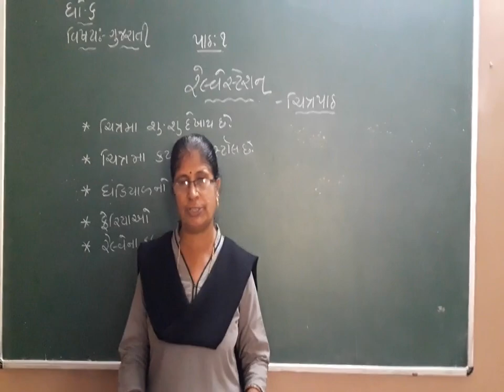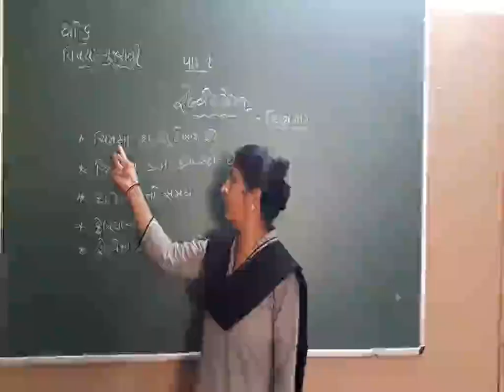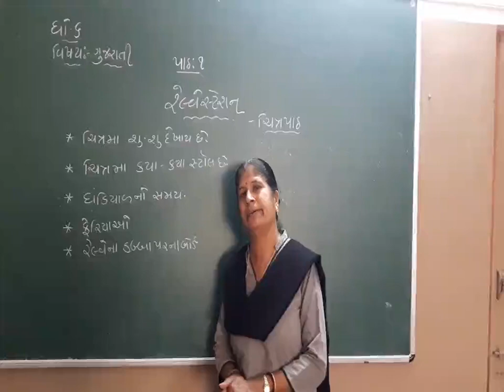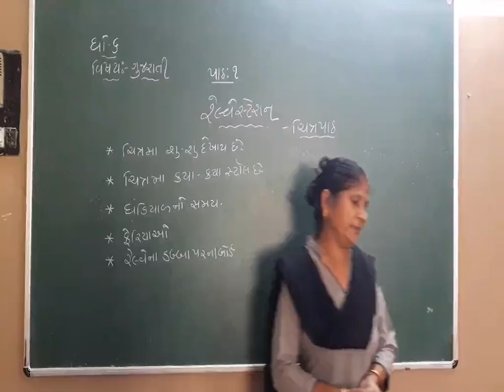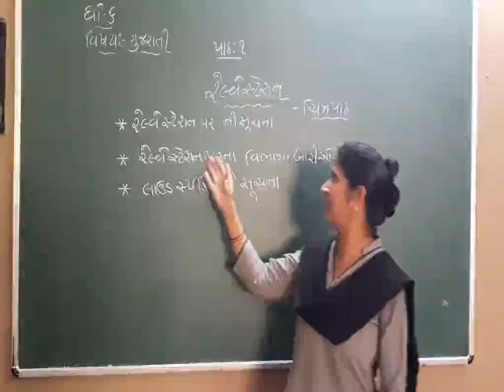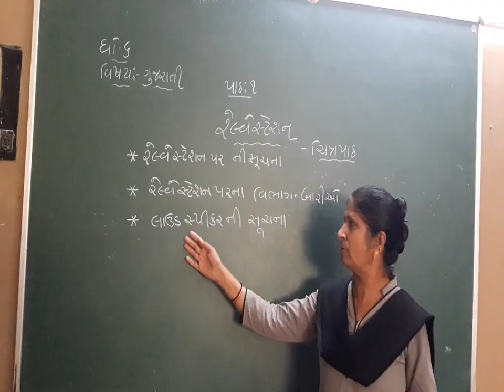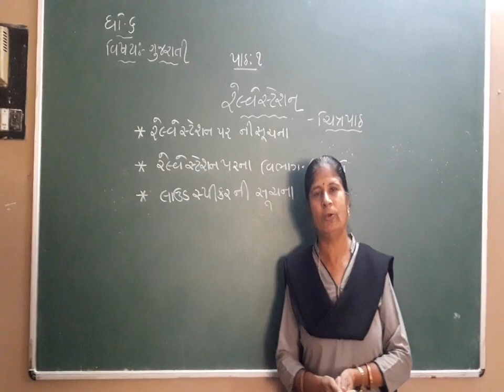ધોરણ 6-ગુજરાતી - પ્રકરણ -1-રેલવે સ્ટેશન